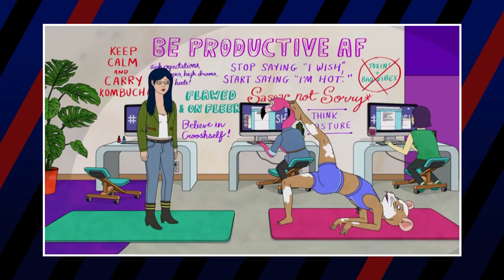BoJack Horseman Characters: Dumb to Brilliant 🐴 🧠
If there’s one thing that we have learned from BoJack Horseman, it’s that there is more to life than just being rich and famous. Our favorite characters display many admirable qualities: dedication, compassion, and very rarely, intelligence. But just who is the smartest in Hollywoo?

Credits
Voice Over by Brad Gilliam

Media Team: Luka Lalosevic, Kristijan Vukovic, Trixia Salonga, Joshua Capulong, Michael Navarro